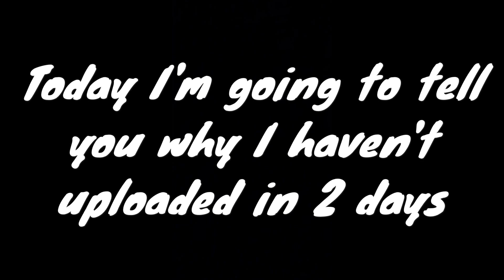Very important please watch